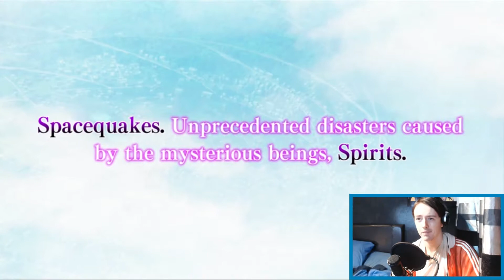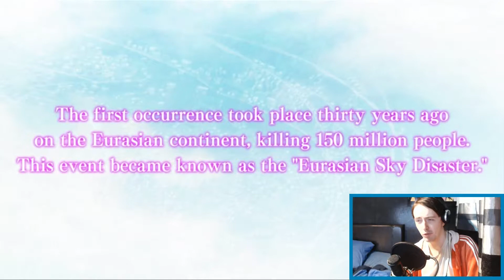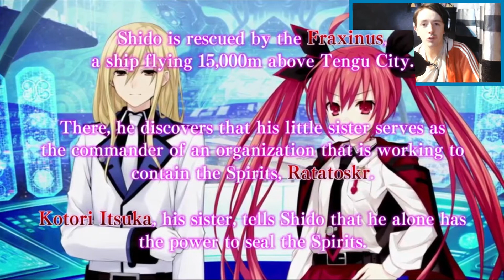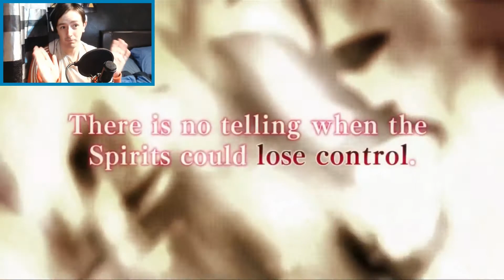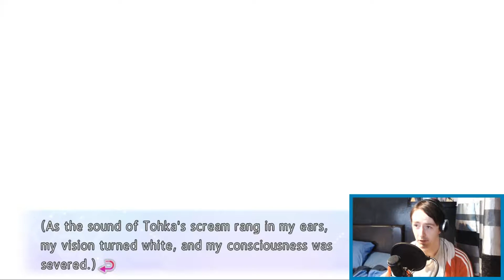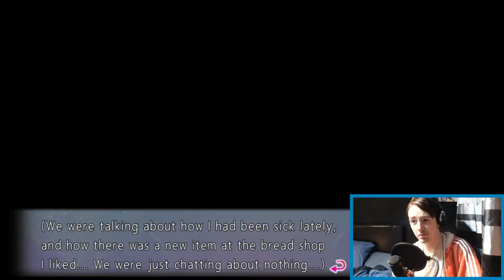Date A Live: Rio Reincarnation: Rinne Utopia - Part 1 LOST MY POWERS?!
FangedShadows takes his shot at playing Date A Live: Rinne-Utopia!
In Date A Live Rio Reincarnation!